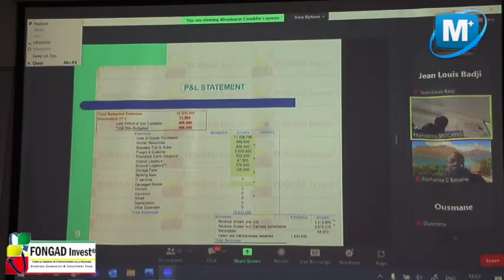Abdoulaye Ly Directeur exécutif du Club des investisseurs Sénégalais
1er Assemblée générale du fongad